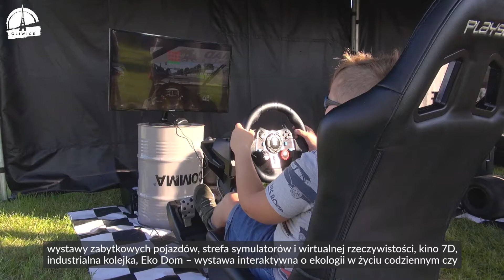Steampunkowa Industriada w Gliwicach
11 września bawiliśmy się przy Radiostacji na pikniku rodzinnym „Techniczne historie w stylu steampunk”. Odrywaliśmy nowinki techniczne z przeszłości i przyszłości! Poza industrialnymi przeżyciami świetną zabawę i sporą dawkę adrenaliny zagwarantowała Gliwicka Gra Rodzinna 360 Stopni.